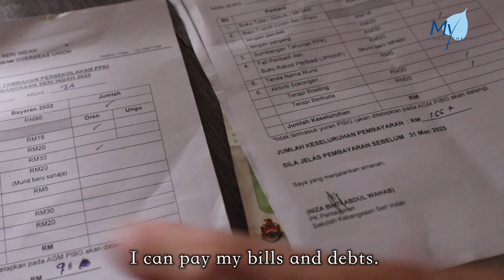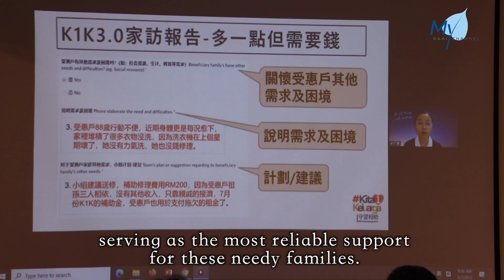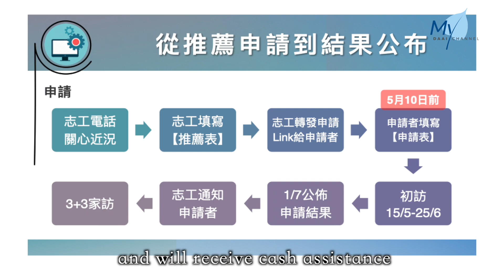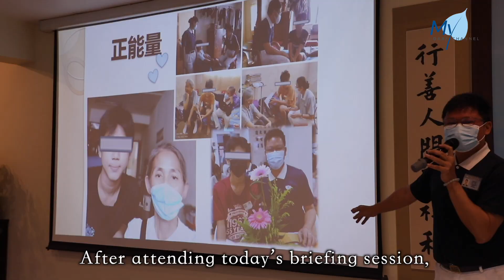[NEWS] Alleviating Hardships and Fostering Community Support Post-Pandemic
As Malaysia steps into the post-pandemic era, the country’s economy is experiencing a positive recovery. However, are the living conditions for its people also improving? Not necessarily. According to the latest statistics from the Malaysian Department of Statistics, as of May 2023, the national unemployment rate stood at 3.5%, with a staggering 584,600 individuals without job. Unemployment often leads to the loss of primary income and directly affects the quality of life for families. Therefore, implementing financial assistance programmes becomes the most direct approach to support these households.

馬來西亞
吉隆坡

After the movement control order was lifted
and before we managed to settle our rent,
police were deployed to evict us,
even locking up our home.
After the easing of the COVID-19 pandemic,

the economic burden remains high for people
in the regions of Kuala Lumpur and Selangor,
with many families struggling to make ends meet.
Having three months of cash assistance
would help them navigate through their hardships in life.

K1K Beneficiary, Bama

With the three-month contributions, I can do a lot of things.
I can pay my bills and debts.
Whatever debts I have, I can clear them off.

K1K Beneficiary, Siti Sarah

It’ll be largely spent on food.
My second child has a big appetite.
We’ll use it to buy rice and eggs.

K1K Beneficiary, Azizan Daud
To pay off overdue bills,
like water and electricity bills,
and buy some baby supplies.
We need to buy formula milk and diapers monthly.

K1K Beneficiary, Bavani

I can use the money when I take my
father and mother to the hospital.
I can also use it to alleviate
some problems my family is facing.

Continuing the spirit of mutual support from Tzu Chi’s
Kita1Keluarga (K1K) relief programme launched in 2020 and 2021,
Tzu Chi KL & Selangor has relaunched
this programme in 2023,
serving as the most reliable support for these needy families.

Regarding your application for subsidy
through the Tzu Chi’s K1K relief programme,
we’re pleased to inform you
that your application has been approved.

Volunteer, Sharon Yu
They’re currently unable to secure employment
and are facing pressures in their livelihoods.
During our home visits,
we discovered that many of them have heart conditions,
which hinder their ability to work.

For Jenny’s family, who relocated from Sabah to the Klang Valley
to seek comprehensive treatment for their child with leukaemia,
the high cost of living and medical expenses have caused significant strain on their physical and mental well-being.

K1K Beneficiary, Jenny Sama

The doctor told me that my child has been diagnosed with stage 3 cancer.
The most expensive is the medication cost.
If my child is hospitalised twice a month, it’ll cost about RM600 in total.

The 2023 K1K relief programme in the Kuala Lumpur and Selangor regions
benefits a total of 1,491 households.
These families, who’ve applied or been referred (to Tzu Chi),
have been confirmed facing financial difficulties
following home visits, verifications and assessments,
and will receive cash assistance
ranging from RM300 to RM500 for three consecutive months.

Thank you very much
for helping us financially.
I feel like crying.

(Sister, where are you going?)
I’m heading for home visits.
We’re going for home visits
for the K1K relief programme.

The relief programme requires the participation of over 2,000 individuals
to conduct home visits and assessments,
to ensure prompt delivery of
assistance to the beneficiary families.
Experienced volunteers also transmit the
humanistic spirit of Tzu Chi’s charity mission
to new volunteers through
group cultivation and sharing sessions.

Tzu Chi Volunteer, Oo Choon Lan

Compared to the previous Charity Day,
there’s a notable increase
in attendance this time.
With those involved in the home visits
for the K1K 3.0 relief programme joining this Charity Day,
you’ll see that many people are
engaging in charity work.

Volunteer, Chew Lih Ling

With the company of a Tzu Chi sister
and a brother,
I didn’t feel as scared.
After attending today’s briefing session,
I feel more reassured.

During the three months of continuous care,
if volunteers identify any beneficiaries
in need of urgent assistance for their livelihood,
food supplies, medicine or education,
they can promptly provide additional aid,
serving as a resilient lifeline,
guiding struggling families out of their challenges.

Report by the Tzu Chi Documenting Team, Malaysia